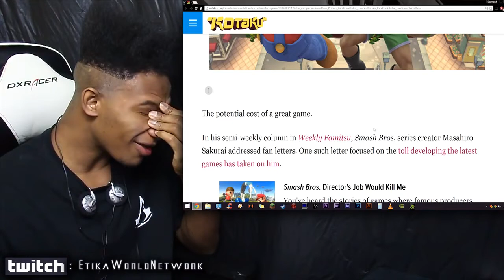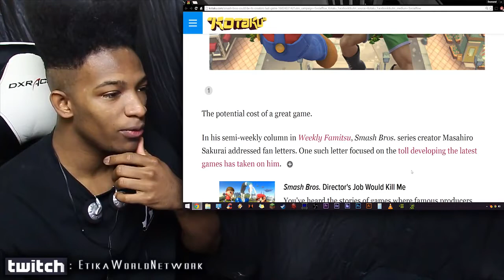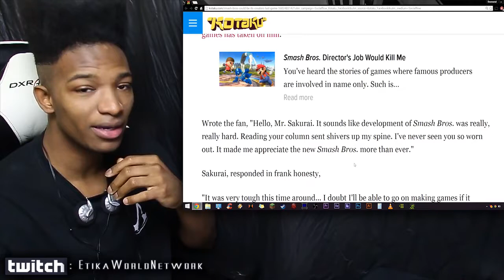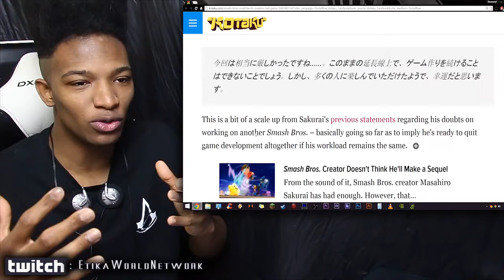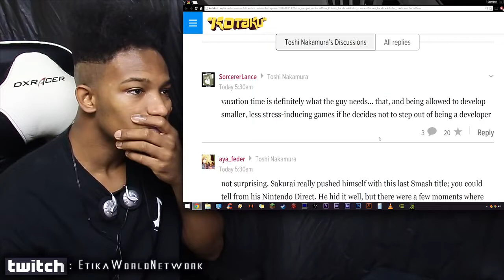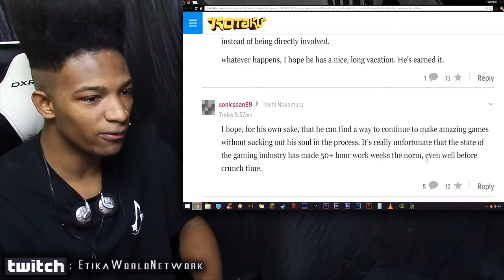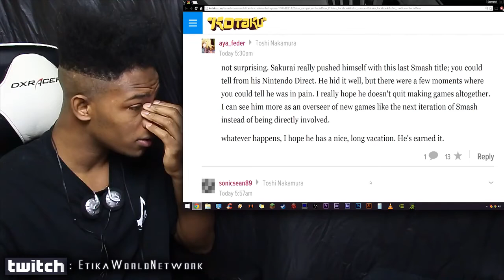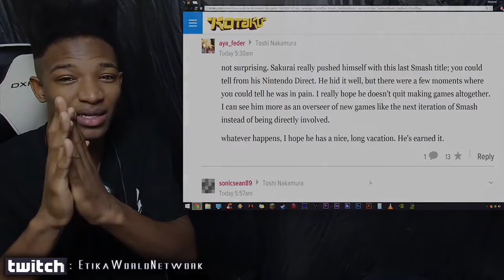Daddy Sakurai EMPHASIZES That Smash Bros 3DS/WiiU Will Probably be his LAST Games.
Original Description: I really don't know how to handle this.